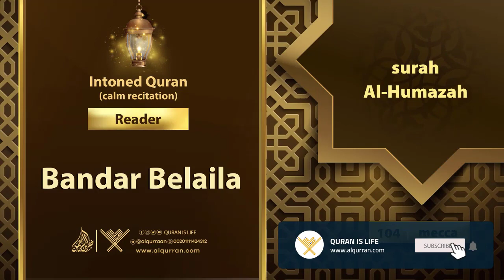surah Al-Humazah {{104}} Reader Bandar Belaila